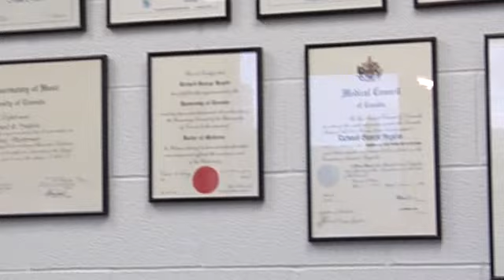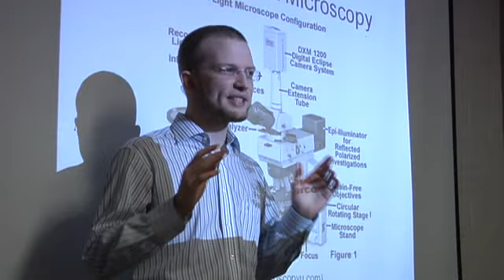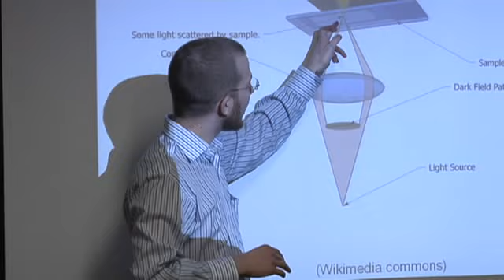Diverse Research for a Diverse Population - University of Toronto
As the only medical school serving the Toronto metro area, a region of over five-million people, the University of Toronto Department of Laboratory Medicine and Pathobiology has unparalleled access to a diverse patient population and interesting disease case-studies. Follow USCAP-TV as we find out how the university's emphasis on research allows it to generate new knowledge about disease and push personalized medicine forward.

The expressed opinions, informational content and links displayed on USCAP-TV do not necessarily reflect a position or policy of the US & Canadian Academy of Pathology. No official endorsement by the Academy of the viewpoints expressed on USCAP-TV should be inferred.